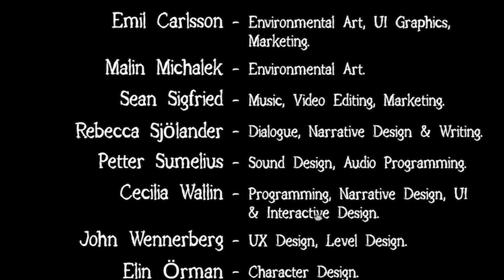FAEFEVER - Part 3 - Safe Codes and Winding Roads (Ending)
Welcome to the third episode of the free to play steam game 'Faefever'. Hope you enjoy and hope it is a helpful play through. If you're stuck this video will help you unlock the house door, find the safe code and figure out which winding road to go down.

Cheers cunts.